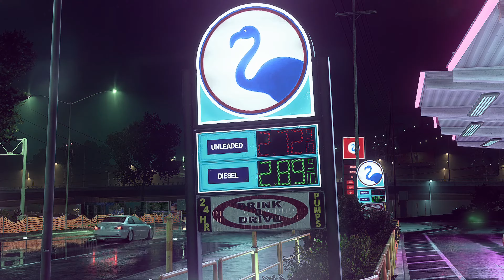ROCKET BUNNY / NEED FOR SPEED: HEAT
🔥🔥READ DESCRIPTION🔥🔥

NEED FOR SPEED: HEAT - ROCKETBUNNY